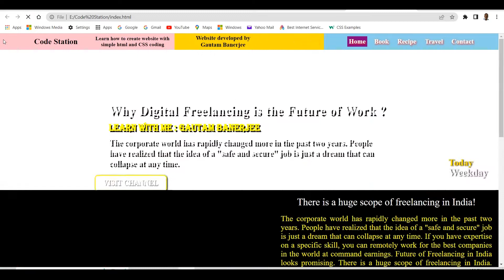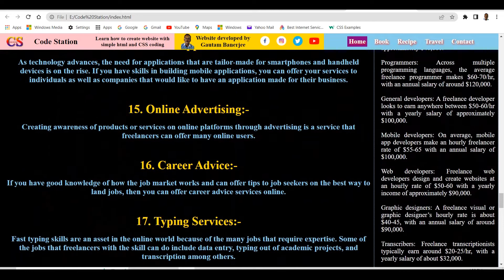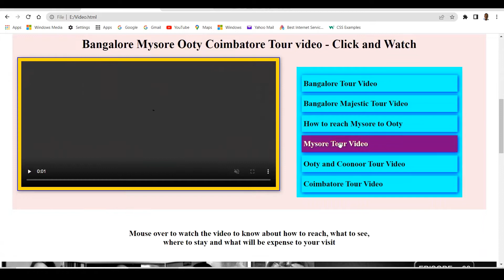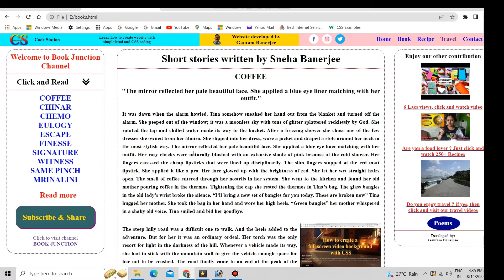Introduction for Code Station Channel | How to Create a Real and Free Website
Learn how to develop website with a simple html, CSS and JavaScript